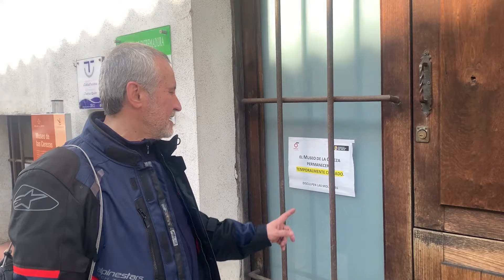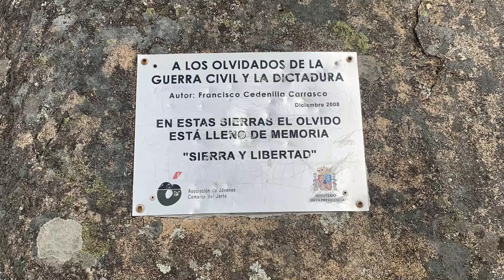Ruta por el Valle del Jerte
Un sitio de una belleza natural que no te cansa de recorrer. Si te gustan las carreteras de montaña el Valle del Jerte no te defraudará

Mis cosas:
Carplay de Carpuride
Bolsa sobredepósito GIVI ST611
Casco O'Neal sierra v.22
Casco HJC i 71
Casco HJC i 91
Intercomunicador V6 pro
Intercomunicador Cardo Spirit
Micrófono de solapa
Micrófono casco
Grabadora de voz
Grabadora Zoom H2N
Cámara 360º one rs twin edition
Batería one rs
Cámara INSTA 360 x3
Baterías x3
Vaqueros kevlar con protecciones
Pantalon Tucano impermeable y acolchado
Chaqueta Alpine Star andes V3
Dron DJI Mini 2
Estuche DJI Mini 2
Batería DJI Mini 2
Pinza con alarma 120 dB

Chuches:
Pico carenado BMW r 1250 GS
Protector faro BMW r 1250 GS
Baúl GIVI trekker outback 58 l.
Soporte móvil manillar
Cupula Givi MT 07
Manetas MT 07
Espejos retrovisores moto
Puños calefactables Oxford sport
Protector radiador BMW r 1250 GS
Protector radiador YAMAHA MT 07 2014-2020
Defensas superiores BMW r 1250 GS

Para los bricos:
Llave dinamométrica 1/2
Llave dinamométrica 3/8
Compresor aire ruedas
Cargador de batería
Caballete rueda trasera
Limpia llantas
Pulimento para faros y plásticos
Barniz para faros y plásticos
Kit pulir plásticos
4 Cepillos limpieza cadena
Pasta lubricante cadenas
Desengrasante Motul
Valvulina. Aceite de transmisión HD 80W90
Aceite multiusos W40
Aceite cadenas spray
Aceite motor Motul 7100 10W40
Fijatornillos Ceys